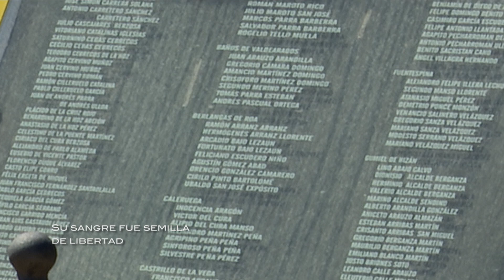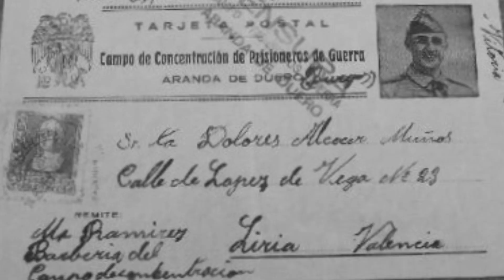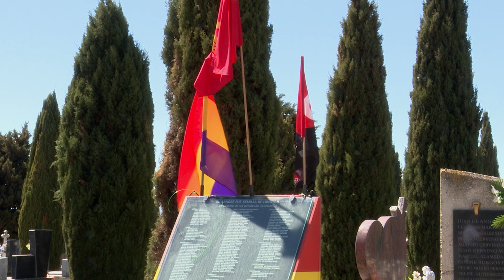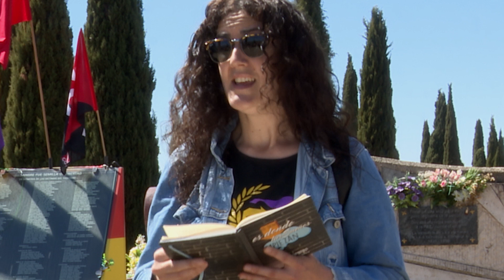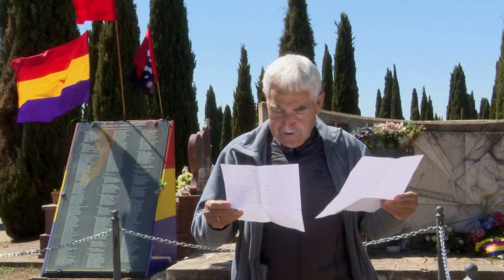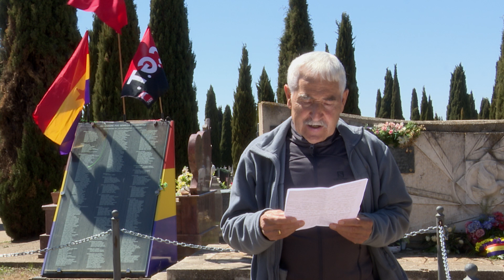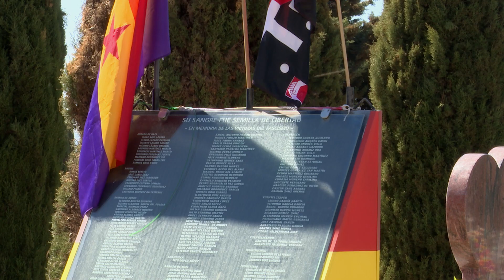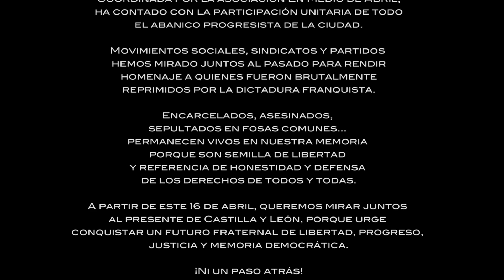Homenaje a las Víctimas del franquismo en Aranda de Duero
El 16 de abril de 2022 se ha rendido Homenaje a las víctimas del franquismo, asesinadas, torturadas, prisioneras y desaparecidas en la localidad de Aranda de Duero, comenzando la marcha-homenaje desde el campo de concentración de Aranda hasta el cementerio.